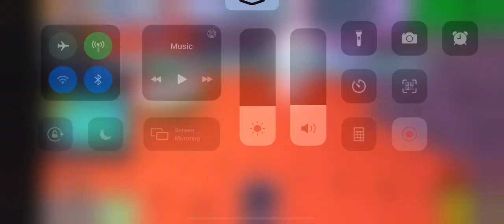1ST Dare is try to win standing still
The person who said that is sxythser22 subscribe to him guys and go like and subscribe to me guys if u want the voice reveal let’s hit 50 subs guys and cya on pt2 of the dare